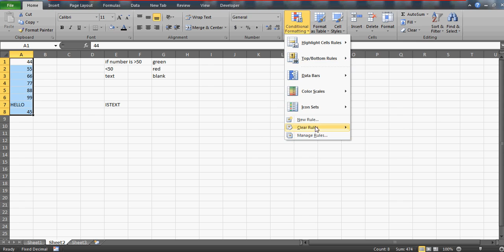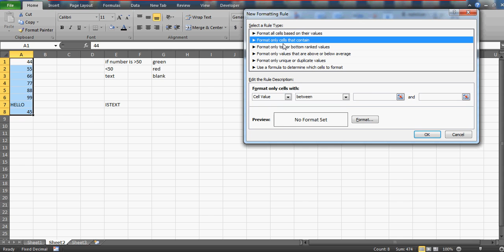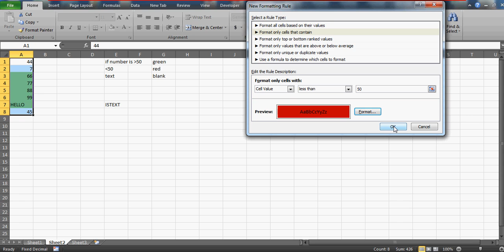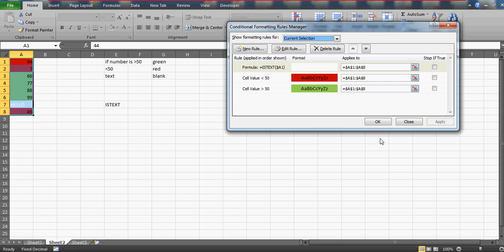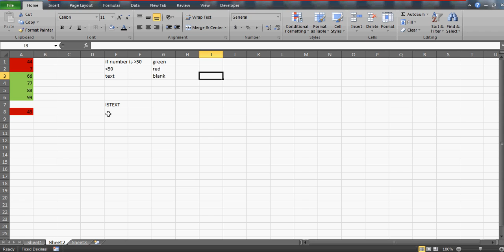Learn Excel-Video 40- Learn Conditional formating-Mutiple criterias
How to set up multiple conditionals and make your spreadsheet awesome